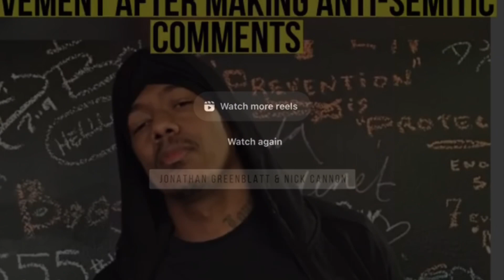Will Nick Cannon Get Cancelled For Standing Up For Kyrie Irving? | When Does Cancelling Kanye Ends ?